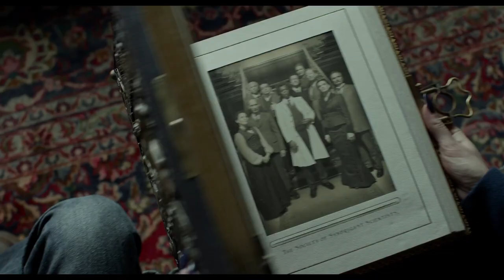Miss Peregrine's Home for Peculiar Children Official Trailer #2 (2016) - Asa Butterfield Movie HD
When Jake discovers clues to a mystery that spans different worlds and times, he finds Miss Peregrine's Home for Peculiar Children. But the mystery and danger deepen as he gets to know the residents and learns about their special powers.